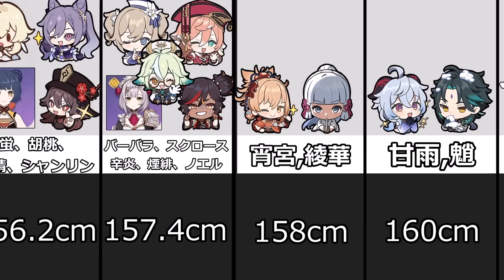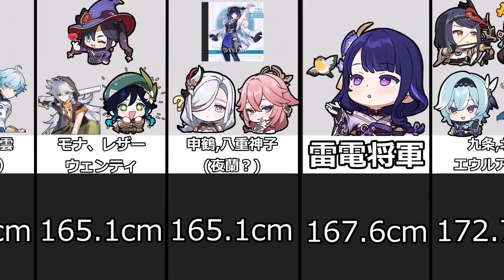【原神】げんしんのキャラクターの身長を並べてみた【攻略解説】クレー,荒瀧一斗,楓原万葉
クレーの身長って・・・
推測を含むので、正確な数値ではない可能性が高いです

（ベネットと）久岐忍とシナバースピンドルに関する重大バグが海外で問題に

BETA VS 現在　モーションはこのように修正して見た目一部はこのように？

2.7最新版デート隠しアチーブメント全部入手方法！原石ゲット！久岐忍くきしのぶデート追加！

星４武器と星４聖遺物がゴローの最適解になる理由・対策も解説します

層岩巨淵の取り逃しアチーブメント9種をチェック！スメール前までにはチェックしておきたい！

赤角石塵滅砕を装備するとノエルと一斗はどれくらいダメージが上がる？他武器とダメージ期待値を比較！

夜蘭に重大なバグ？追撃が発生しない？他の投稿者も動画にしていない元素爆発の裏仕様に関して解説します

原神のmihoyo新作崩壊スターレイルのゼンレスゾーンゼロ最新映像公開！戦闘シーンや新キャラも登場か！？

V2.7版！本国でティアリスト公開！夜蘭はどうなった？最強キャラクターは？